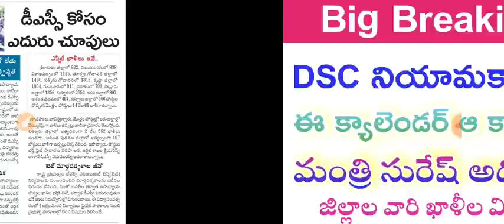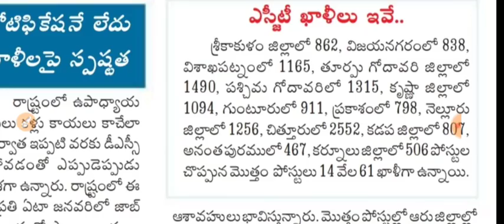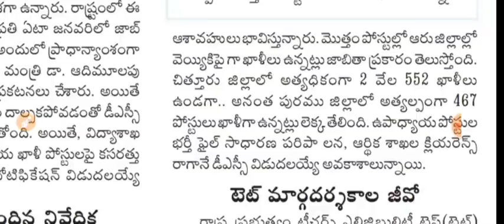🔥 DSC క్యాలెండర్ కూడా విడుదల చేస్తాం- విద్యా శాఖ మంత్రి |APPSC Calendar,DSC క్యాలెండర్ రెండు ఉగాదికి